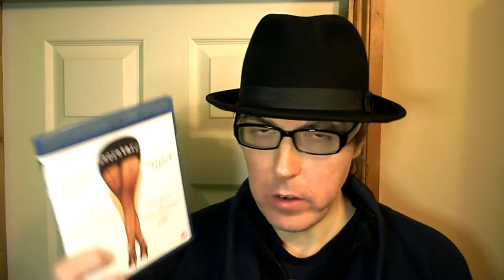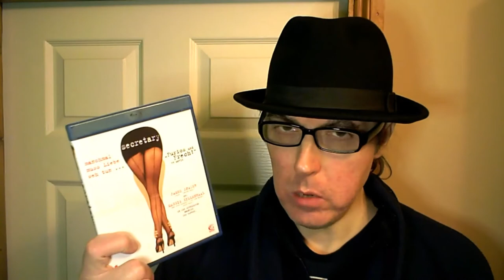New Blu Ray Pick Up's - Shot On A Creative Vado HD Camcorder!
Video I shot on a Creative Vado HD Pocket Camcorder showing my new Blu ray pick Up's!